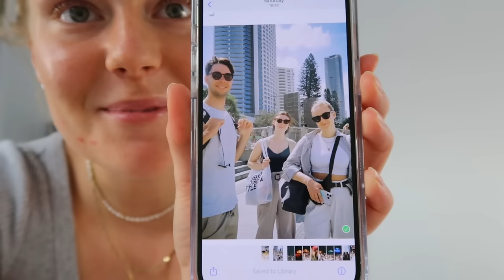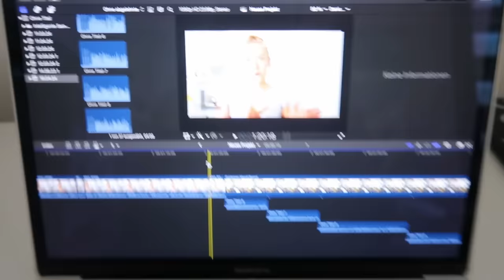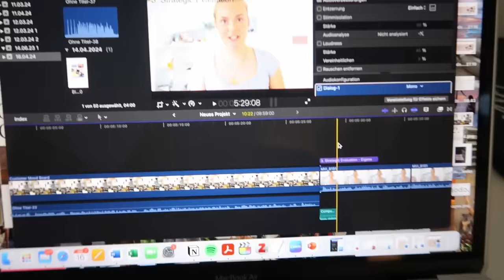Ein typischer Tag im Auslandssemester I Vlog I KathaMariie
Hello everyone!

Big kisses to all of you!

KathaMariie